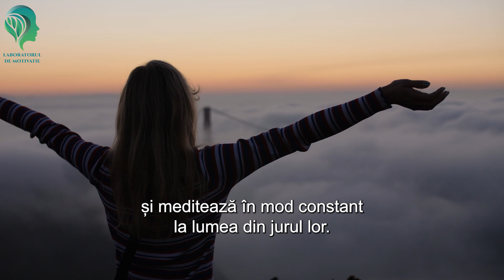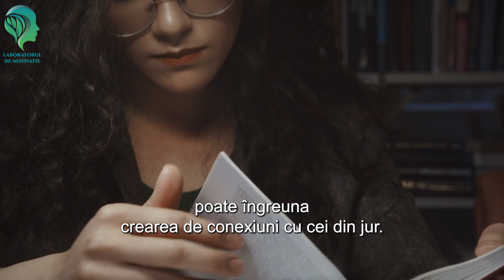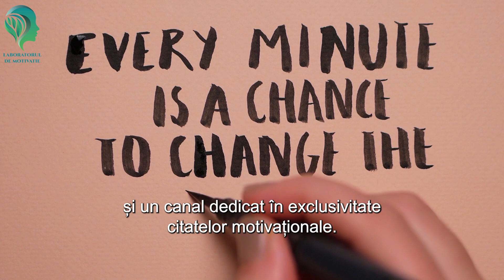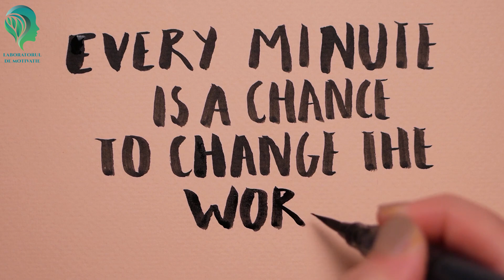De ce oamenii inteligenți sunt singuri?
De ce oamenii inteligenți sunt singuri? În materialul video de stăzi  vom încerca să explicăm de ce oamenii inteligenți sunt mai singuratici.

Dacă vreți să vedeți zilnic conținut legat de dezvoltare personală și motivație, vă rugăm să vă ABONAȚI la canalul nostru.

Atunci când oamenii se gândesc la inteligență, unul dintre cele mai mari stereotipuri care apar este acela că oamenii inteligenți tind să fie singuratici. Deși nu toate persoanele inteligente sunt așa, de fapt, multe sunt foarte populare, există un oarecare adevăr în acest lucru. Creierele inteligente funcționează diferit.

* Dezvoltare personala și sursa de motivatie*

***Am început să transferăm videoclipurile cu citate pe un canal dedicat pentru a nu le mai amesteca în materialul video dedicat dezvoltării personale. Așadar, dacă doriți să urmăriți și videoclipurile noastre cu citate motivaționale, vă așteptăm să ne urmăriți și pe "Laboratorul de Citate":

Aici, puteți găsi ceva despre orice: sănătate, autodezvoltare, motivație, inspirație, psihologie, finanțe, relații, fericire și multe altele.

6 Minciuni pe care trebuie să nu ți le mai spui ție însuți.